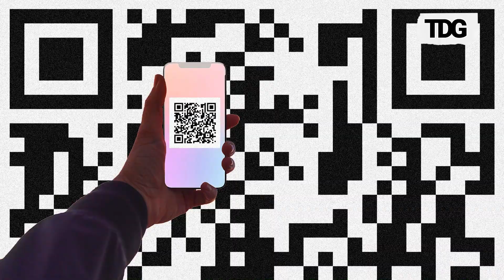Ambani Wedding: From QR Code, Colour-Coded Wristbands To Security Arrangements, How was it managed?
Entry based on QR codes sent to personal mobile phones, color-coded wristbands for zone access, and state-level medical preparedness helped Asia's richest man, Mukesh Ambani, marry off his youngest son, Anant, to pharmaceutical heiress Radhika Merchant in the year's most extravagant wedding.

Global celebrities, business tycoons, cricketers, film stars, and politicians attended the wedding at the Ambani-owned Jio World Centre in Mumbai's BKC on Friday, followed by a 'blessing ceremony' titled 'Shubh Ashirwad' for friends and family the next day.